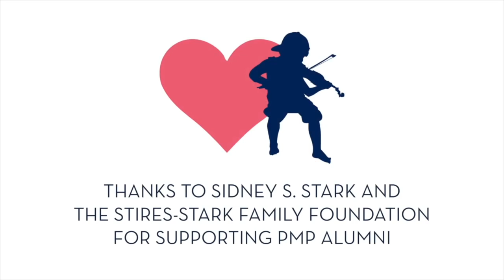A Stires-Stark Alumni Recital with Yi Qun Xu and Yoon Lee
THE PERLMAN MUSIC PROGRAM PRESENTS A STIRES-STARK ALUMNI RECITAL
SUNDAY, January 17th AT 2:30 PM

Yi Qun Xu, Cello
Yoon Lee, Piano

00:00 PMP Intro Sequence
00:12 Speaking
02:45 D. POPPER (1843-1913) Once Upon More Beautiful Days, Op. 64, No. 1
06:32 F. KREISLER (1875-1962) Tambourin Chinois, Op. 3
10:43 L. V. BEETHOVEN (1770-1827) Sonata for Cello and Piano in A Major, Op. 69 I. Allegro ma non tanto
21:00 TAN DUN (B. 1957) “Eternal Vow” from Crouching Tiger, Hidden Dragon
23:48 C. M. VON WEBER (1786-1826) Adagio and Rondo, J. 115 (Arr. G. Piatigorsky)

Video/Audio edited by Eric Silberger